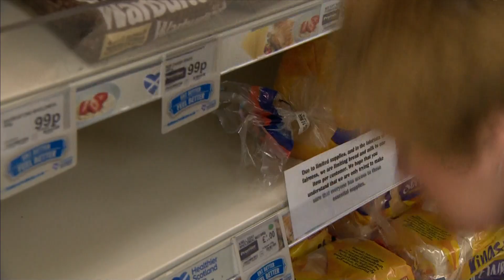BBC Reporting Scotland - 3rd March 2018